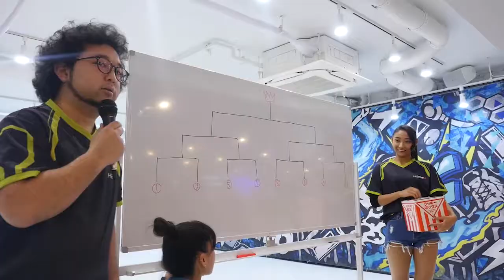【ダイジェスト】HADO SPRING CUP 2018 予選大会 2018/04/08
自らの手で技を放つ！
HADO 2018大会がついに開幕！